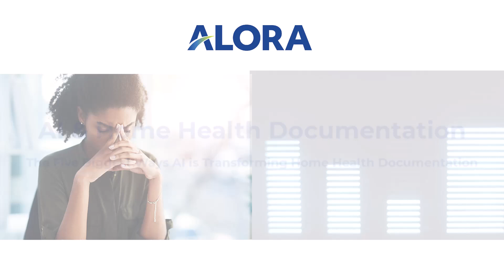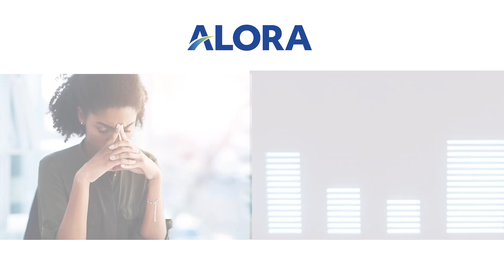5 Ways AI is Revolutionizing Home Health Care Documentation - Home Health Care Podcast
Promising new technologies like artificial intelligence (AI) are helping to ease the traditional time and workflow burdens commonly associated with home health care documentation. In this podcast, we review the 5 biggest ways AI is revolutionizing dealing with home health data. From automated transcription to predictive analytics, AI isn't just making paperwork less painful - it's creating a smarter, nimbler and more patient-focused standard of care.